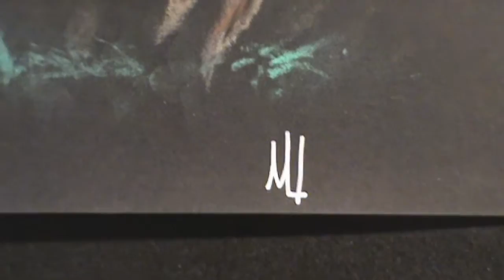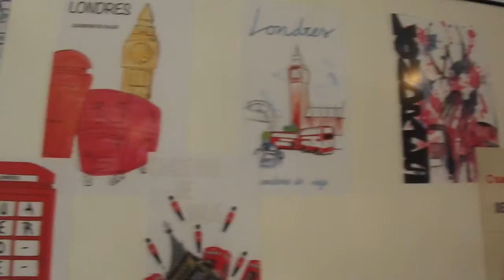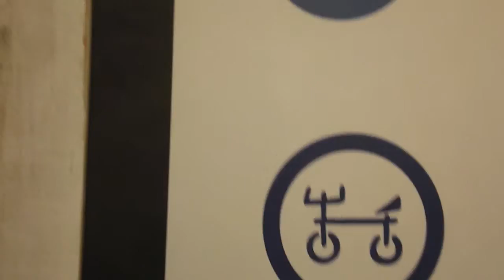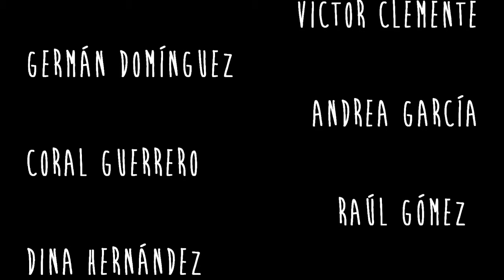Exposición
Exposición alumnos de bachillerato artístico del IES Sierra de Santa Bárbara en Las Claras de Plasencia